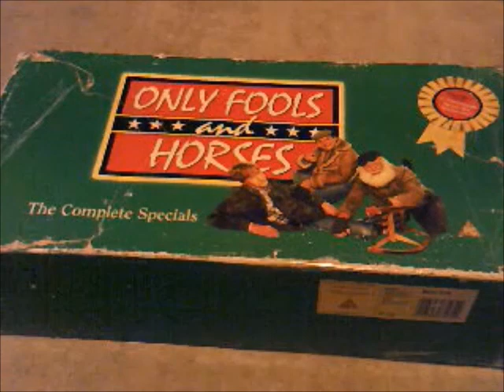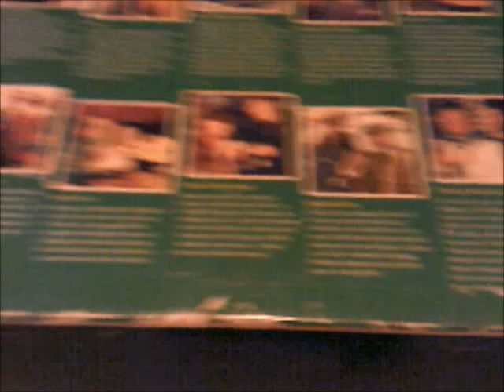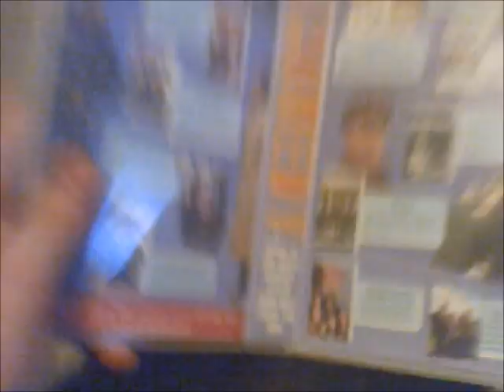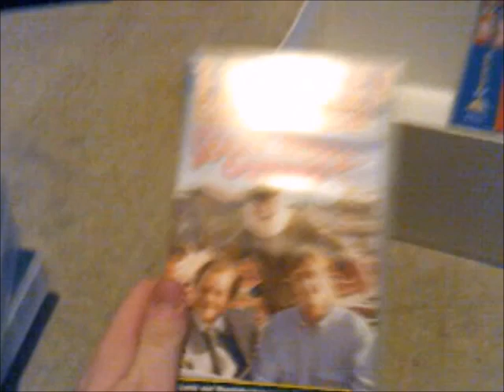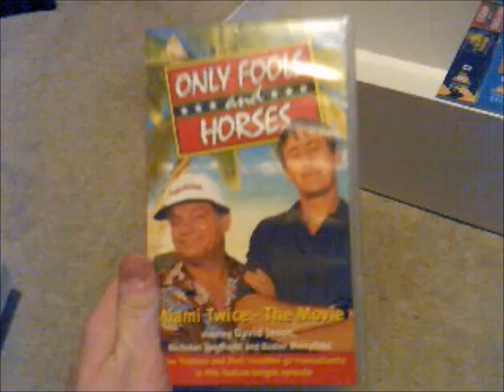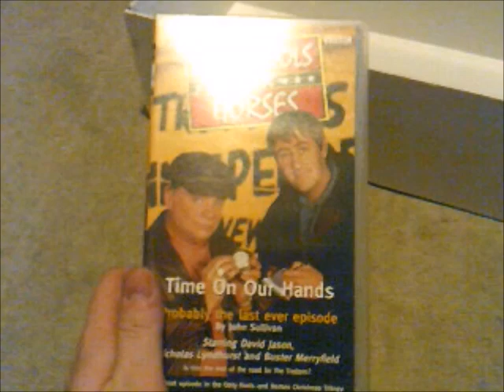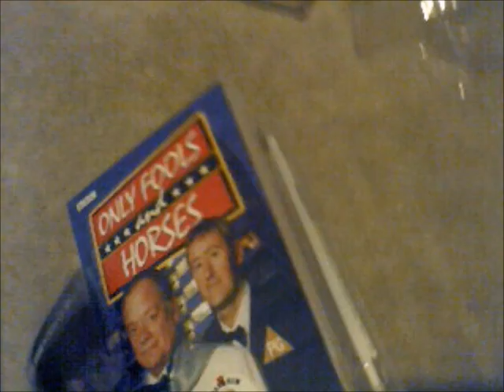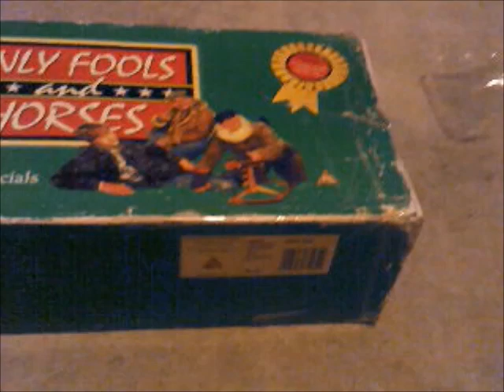Unboxing of Only Fools and Horses The Complete Specials VHS Boxset (4K Subscribers Special)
This is the Special Video and today I'm going to show you something Special and that is: It's the Complete Specials of Only Fools and Horses VHS Boxset that I Got from YMCA from Wednesday this week!

Plus I Now reached 4K Subscribers, so Thank you very much for that!